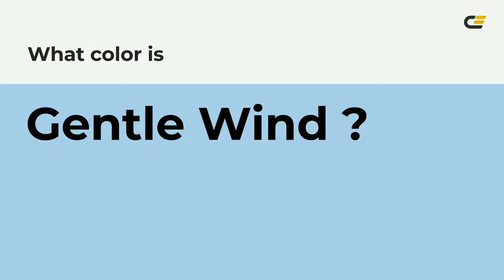Gentle Wind color abd0ea hex color - Blue color - Warm color abd0ea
What color is Gentle Wind ? abd0ea hex color - Blue color - Warm color abd0ea

Hex abd0ea Color Code is also known as Gentle Wind color.

Hex abd0ea Color code in RGB color code model is created after adding 67.06% red color, 81.57% green color and 91.76% blue color.
Hex abd0ea Color code in CMYK color (process color) code model is generated after subtraction of 26% cyan, 11% magenta, 0% yellow and 8% black.